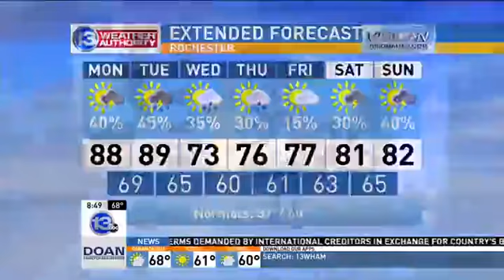Dream Factory national ambassador performing at Golisano Children's Hospital -%2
We're lucky enough to have musicians, both locally and nationally-known, stop into the Good Day Rochester studio to perform.
You may recognize singer, songwriter Dalton Cyr from his stop in our studio last year.
Now, he's back in Rochester and getting ready to perform at Golisano Children's Hospital.